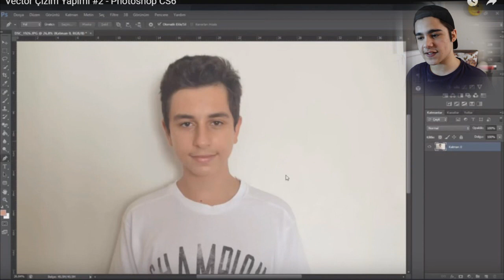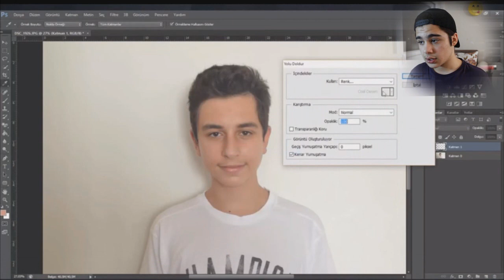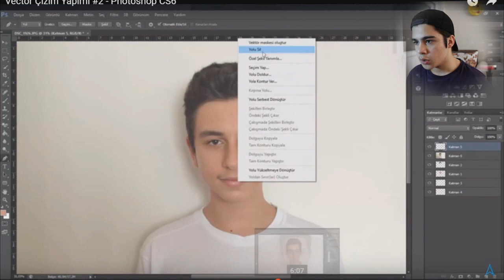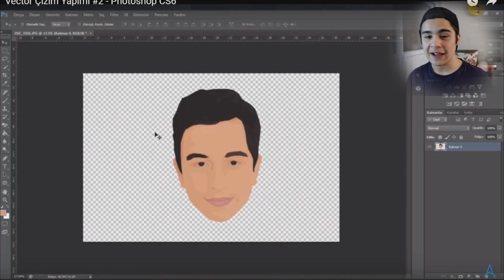VEKTÖR ÇİZİM NASIL YAPILIR! (ÇOK KOLAY)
Hepinize Merhaba Arkadaşlar Bugün Sizlerle Birlikte Vektör Çizim Nasıl Yapılır Bunu Öğrendik Umarım Videoyu Beğenmişsinizdir Videoyu Beğendiyseniz Aşşağıdan Like Yorum Atmayı Unutmayın Seviyorum Sizleri Takipte Kalın Sipersiniz!

(Unutma Eğer Sen Yoksan Bir Kişi Eksiğiz Demektir)